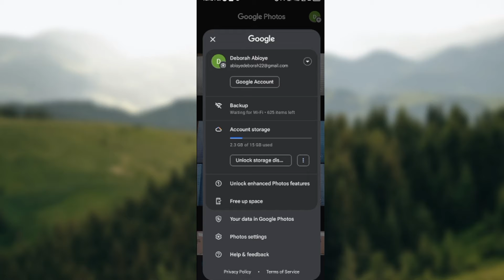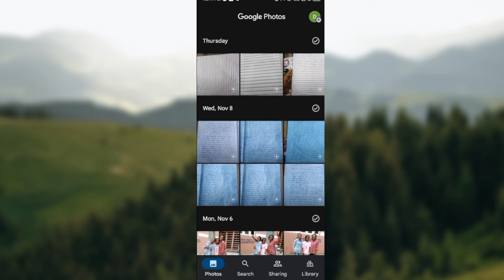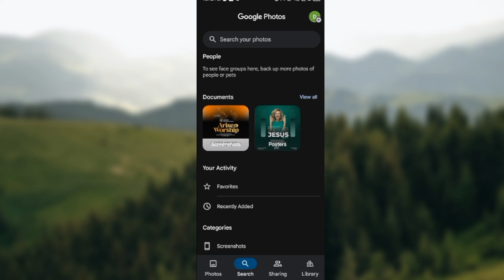How To Enable Face Grouping in Google Photos (Quick Tutorial)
Today we talk about How To Enable Face Grouping in Google Photos, so stay until the end of the video to see the full explanation.